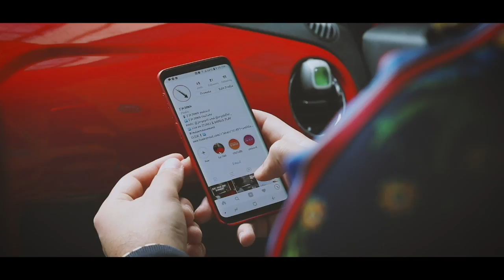I'm Down: Inspire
Inspiration by definition is the process of being mentally stimulated to do or feel something. Inspiration can derive from the things we see, hear, and even the people around us. We can get inspired by anything we form a connection towards. Whether that be music, art, or literature , inspiration is anything that gets you to move ahead and that sparks creativity in you. What inspires you?